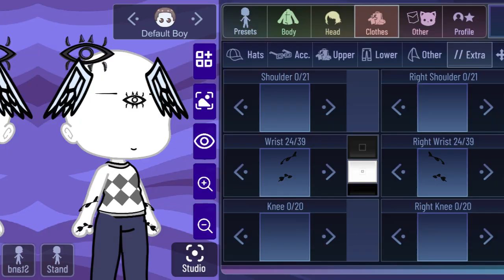HE INSTALADO GACHA LAVENDER y es una app... 😧😧